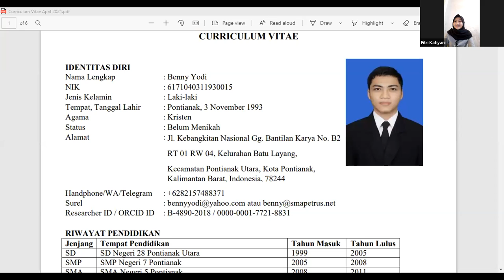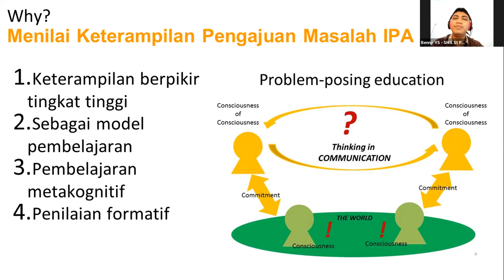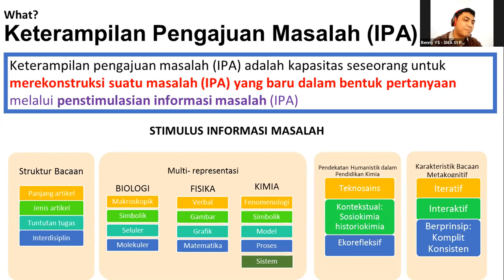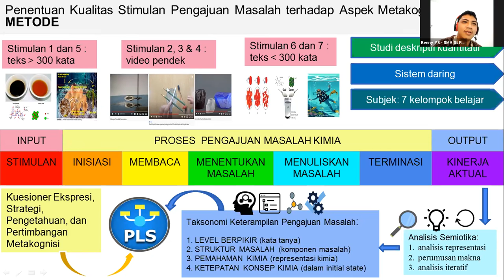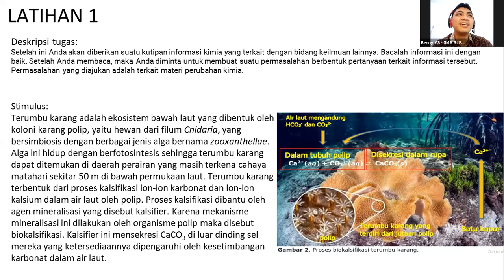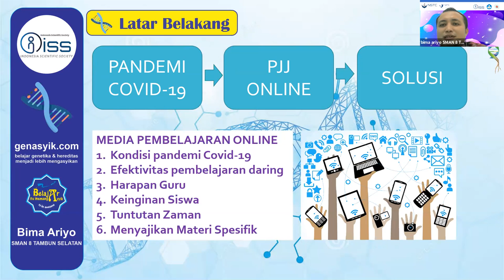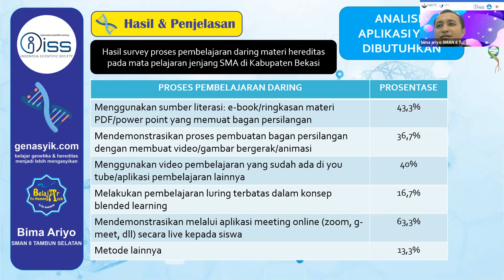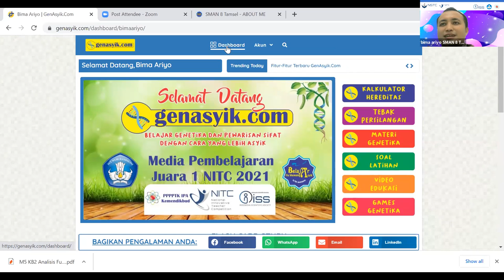WEBINAR ISS - Berkarya dan Berinovasi untuk Pendidikan Indonesia - DAY 1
Kali ini ISS menyelenggarakan Webinar dalam rangka memperingati Hari Pendidikan Nasional dengan mengundang pembicara Juara National Innovative Teacher Competition (NITC) 2021, Bpk. Benny Okta, M.Pd dan Bpk. Bima S.K Ariyo, S.Pd.